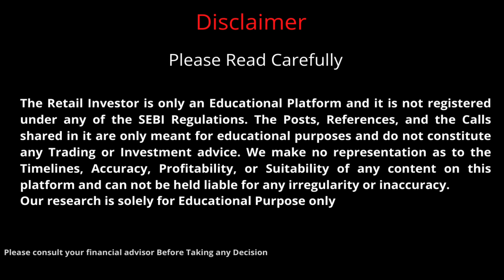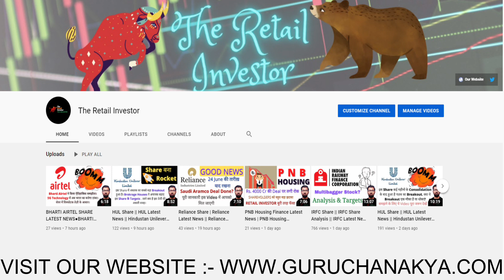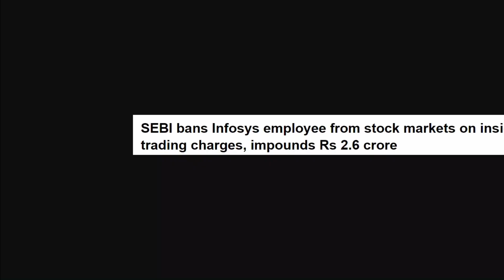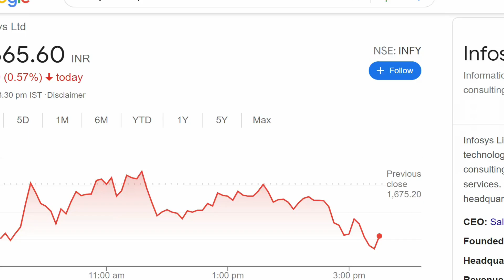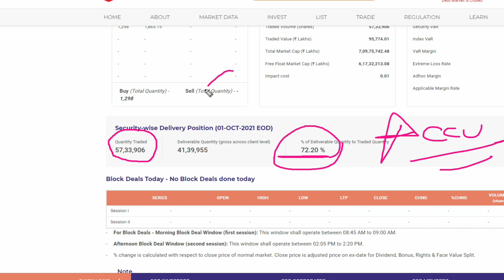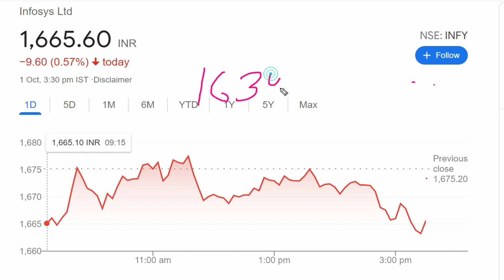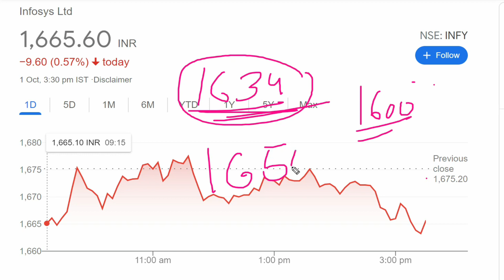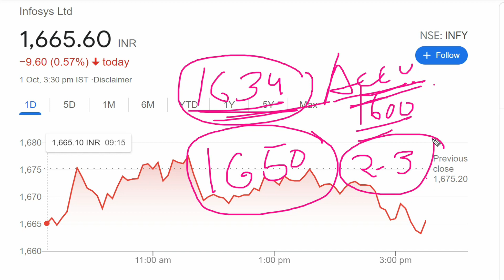Investor Attention Needed || Infosys Share News || Infosys Share Latest News Today